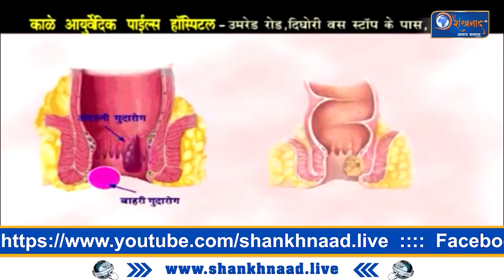Shankhnaad News | पंतप्रधानांच्या हस्ते नागपूर ते शिर्डी समृद्धी महामार्गाचं लोकार्पण